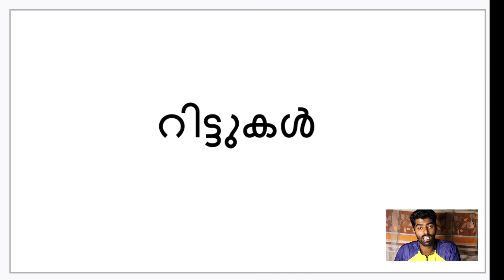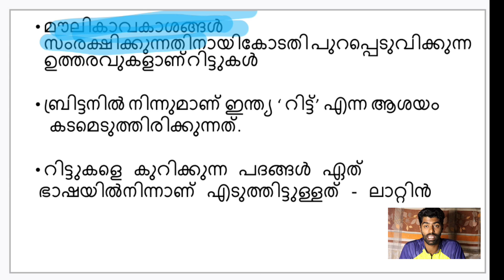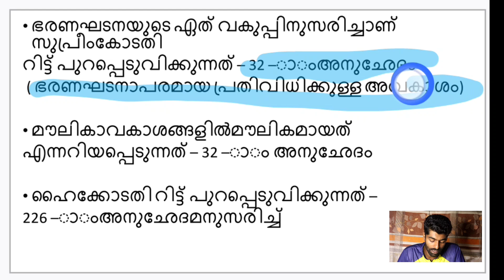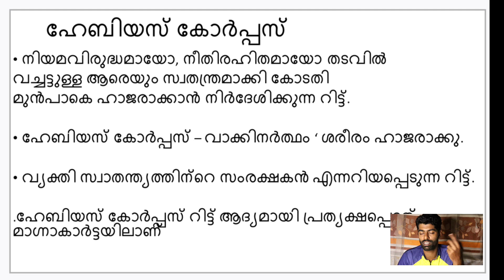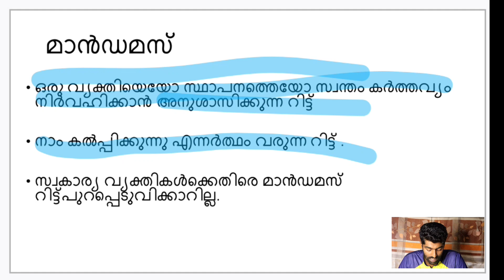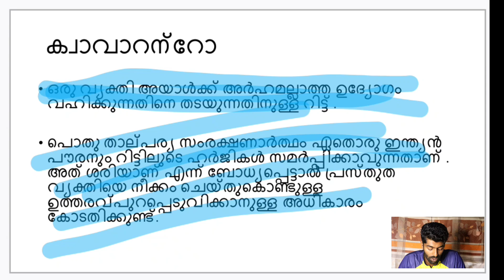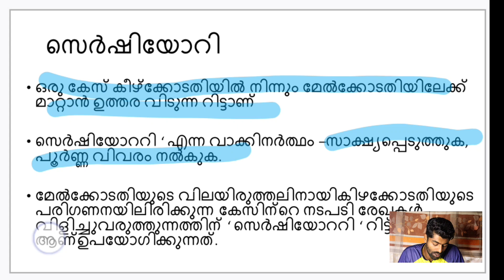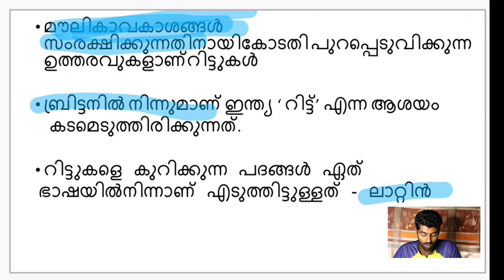50 ദിവസം 50 Topic 50 മാർക്ക് ഉറപ്പിക്കാം. | LDC 2024 | റിട്ടുകൾ | writs | unique Academy PSC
50 ദിവസം  50 Topic 50 മാർക്ക്  ഉറപ്പിക്കാം. | LDC 2024 | റിട്ടുകൾ | writs | unique Academy PSC

Idc 2024
Idc 2024 notification
Idc 2024 syllabus
Idc 2013 panchayati raj latest
news
Idc 2023
Idc 2024 study plan
Idc 2023 notification
Idc 2024 classes
Idc 2023 syllabus
Idc notification news
Idc 2024 preparation
Idc 2024
Idc syllabus 2024
Idc 2024 notification
Idc maths classes
Idc notification 2023
Idc vacancy 2023
Idc high court utkarsh
classes
Idc syllabus 2023
യൂണിവേഴ്സിററി
LGS EXAM
STAGE-3
EXPECTED CUTOFF
EXAM ANALYSN
writs psc malayalam
writs upsc
writs upsc malayalam
writs upsc english
writ psc code
writs mock test psc malayalam
writ psc class
writs kerala psc mock test